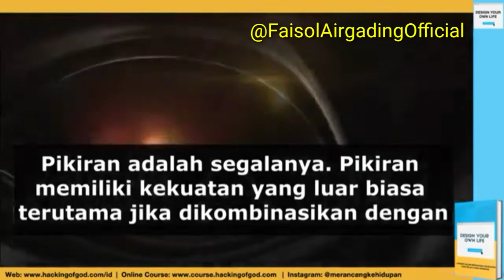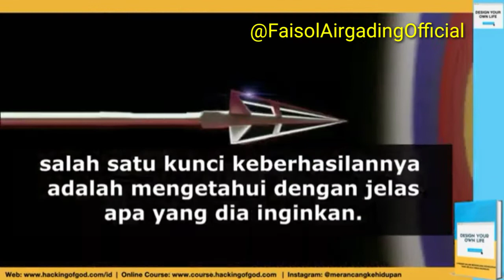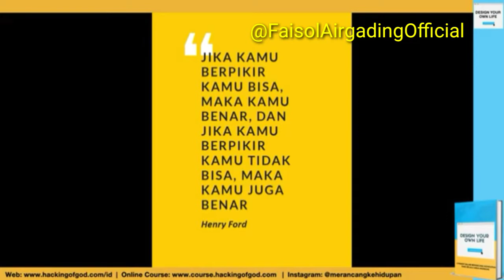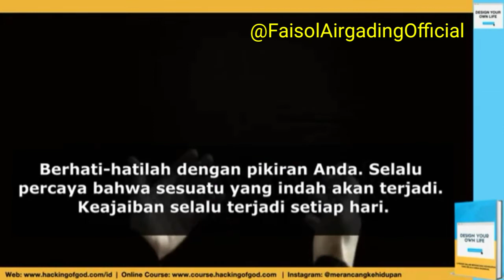#6 - Anda Adalah Apa Yang Anda Pikirkan - Design Your Own Life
Sumber Buku : Design Your Own Life
Karya : Dimas Satya Lesmana